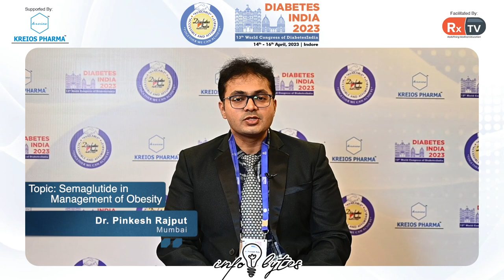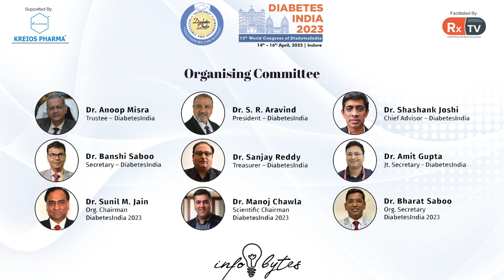Dr. Pinkesh Rajput on Topic: Semaglutide in Management of Obesity | Info Bytes | Diabetes India 2023